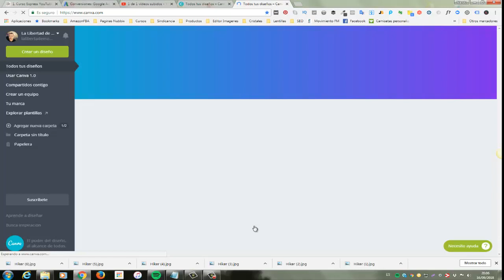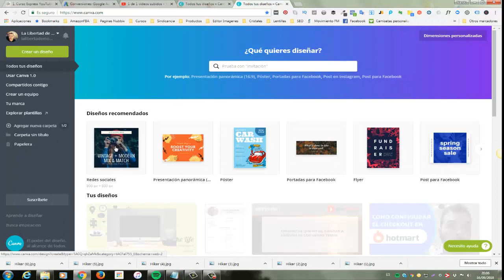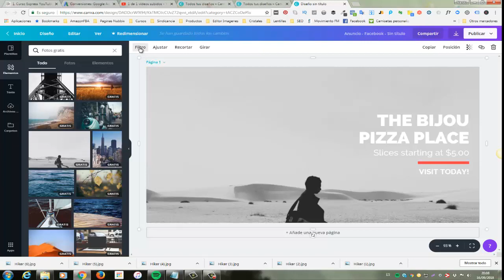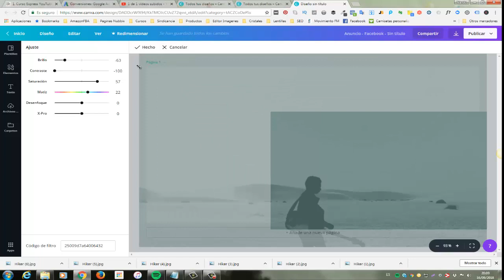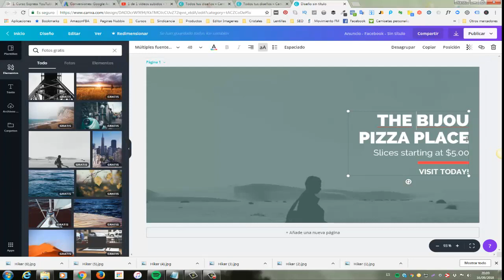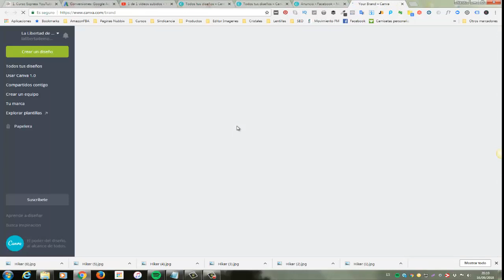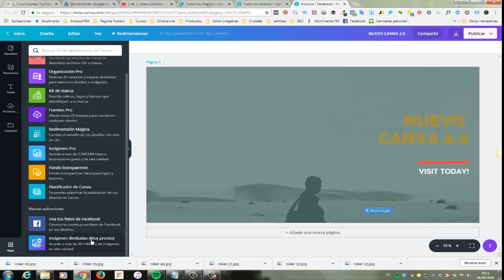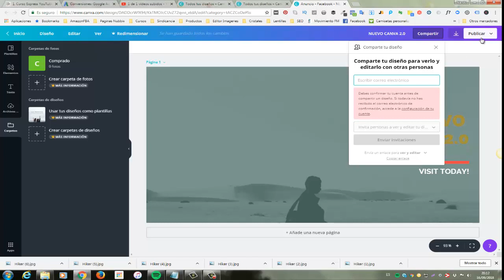Que Es Canva 2.0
Es la herramienta de diseño que conoces y amas, pero mejor. Canva 2.0 está repleto de nuevas características inspiradas en nuestra comunidad de diseño. Es más rápido, más confiable y mejor que nunca, presenta nuevas funcionalidades como animaciones, sitios web, presentaciones interactivas y aún una búsqueda más potente. Con Canva 2.0 puede diseñar cualquier cosa y publicar en cualquier lugar. Pruébalo ahora y experimenta la magia por ti mismo.

¿Qué puedo esperar de Canva 2.0?

Un Canva más poderosa
Nuevas características para enamorarse a la hora d ehacer diseño.
Canva 2.0 está repleto de más opciones de publicación: ahora puede publicar directamente en LinkedIn, Pinterest, grupos de Facebook y más. Reproduzca automáticamente sus presentaciones, o pruebe uno de nuestros nuevos estilos de sitio web interactivo.
Canva va a seguir siendo gratis como en la versión anterior. Creamos Canva para capacitar a todos en el mundo para que puedan diseñar.
Aquí tienes un pequeño resumen de lo que sale en el video:

● 0:11 - Introducción
● 3:16 - Desarrollo
● 8:53 - Fin

Un saludo

Pdtt:
●Mira Mi Curso de Amazon